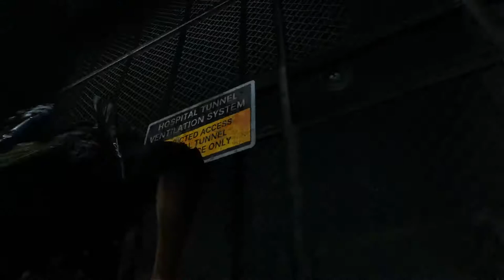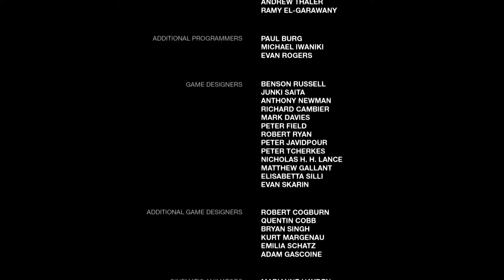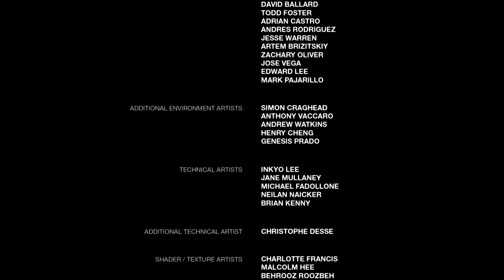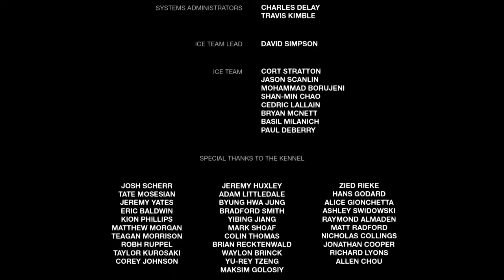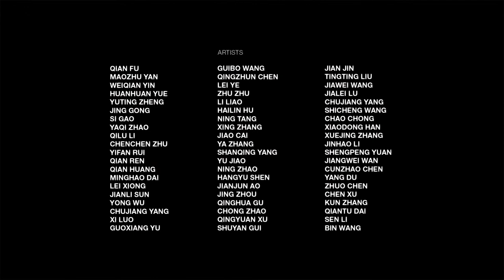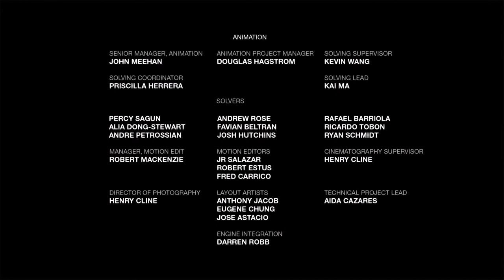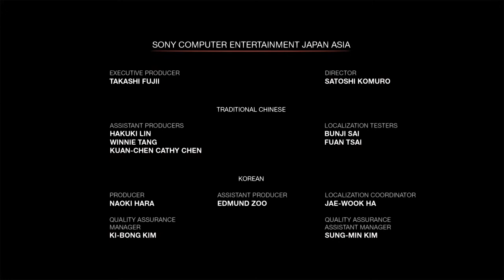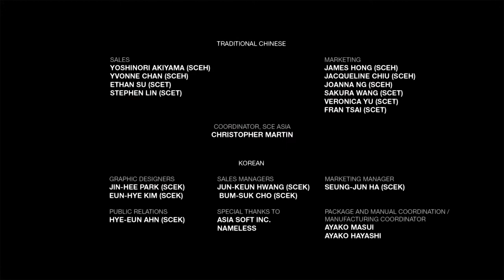THE LAST OF US REMASTERED WALKTHROUGH (END) - PS4 PRO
📍Brisbane, Australia

I play Video Games and watch a lot of Anime.

This channel mainly features Livestreams and Walkthroughs. Most walkthroughs are shot with no commentary allowing for complete immersion into the game and its narrative.

This channel also includes several highlights and funny moments with the crew.

THE BATTLESTATION
MONITORS: Samsung 24” FreeSync Gaming Monitors
CONSOLE: Playstation 4 Pro
KEYBOARD: Razer Cynosa Chroma
MOUSE: Razer Lancehead
CAMERA: PlayStation Camera V2
HEADSET: SteelSeries Arctis Pro Wireless
CHAIR: Anda-Seat AD7-23